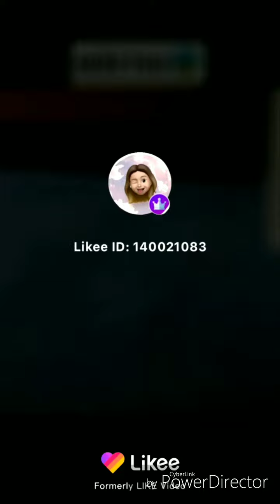Prikol videolar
Ozbek_tarjima_kinolar 2020